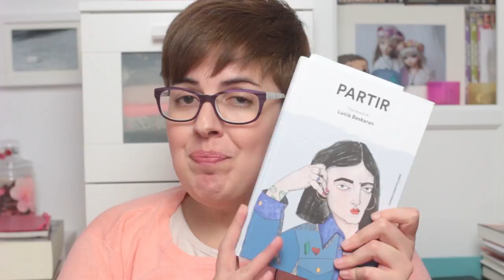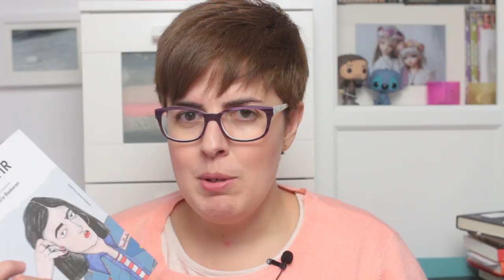PARTIR | Sábado de LECTURA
El momento en el que empiezan los spoilers está indicado en el vídeo, si no habéis leído el libro deberíais parar ahí.

★ Canon EOS 100D
★ Canon 35mm